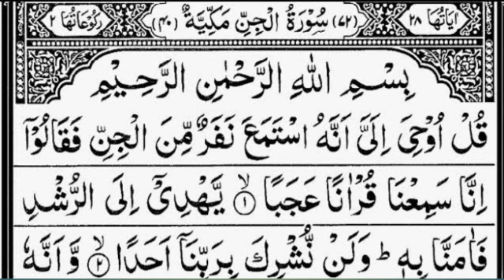Agar koi jail Sai ba izat rehai chata ho to Ye wazifah sirf 7 din parhein |muqadmy Sai rehai ki dua